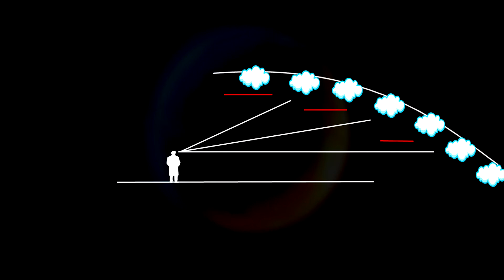ПРОСТОЕ ДОКАЗАТЕЛЬСТВО ШАРООБРАЗНОСТИ ЗЕМЛИ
Пло́ская Земля́ — устаревшая гипотеза, по которой Земля представляет собой плоский диск. Концепция плоской Земли присутствовала в космогонической мифологии многих народов древности, в частности, древних египтян, вавилонян, в раннем индуизме, буддизме и других. В результате развития астрономии и географии в Древней Греции представление о плоской Земле утратило поддержку учёных, а шарообразность Земли получила убедительное научное обоснование.
 Музыка без АП : [Non Copyrighted Music] Miguel Johnson - Good Day To Die [Epic]